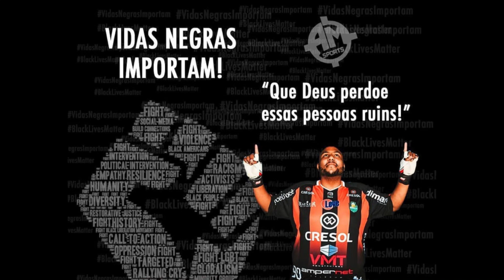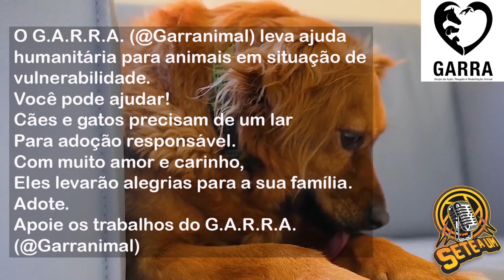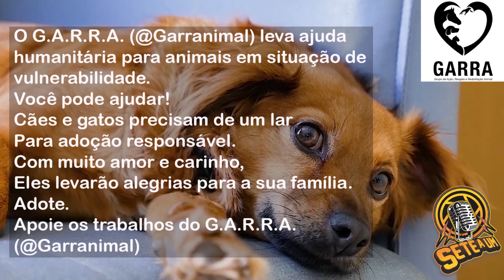BIG DIA, O IMPROVÁVEL GOLEIRO DE 150KG QUER A SELEÇÃO – SETE A UM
O incansável goleiro do Marreco Futsal, Big Dia, segue focado nos treinos e jogos para disputar a Copa do Mundo pelo Brasil. O improvável atleta ainda luta contra a gordofobia e inspira brasileiros a perseguirem os seus sonhos e a quebrar as barreiras dos padrões sociais.